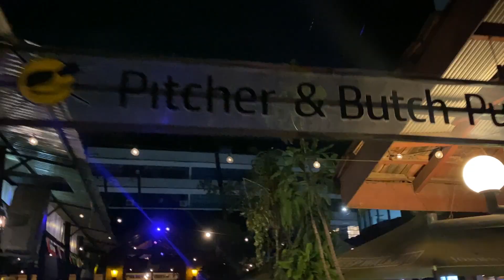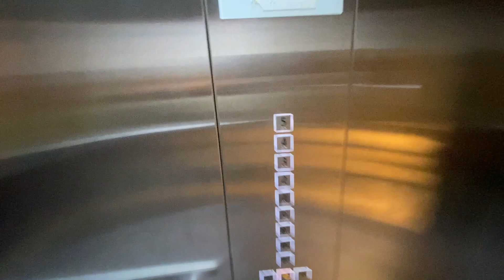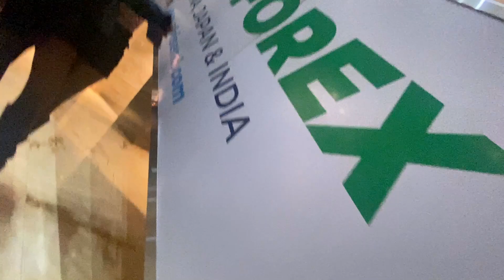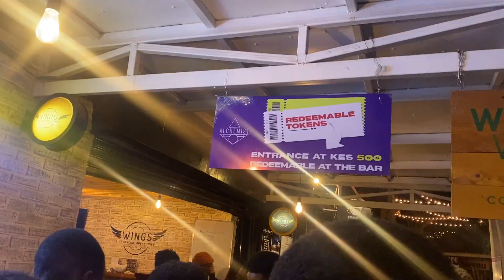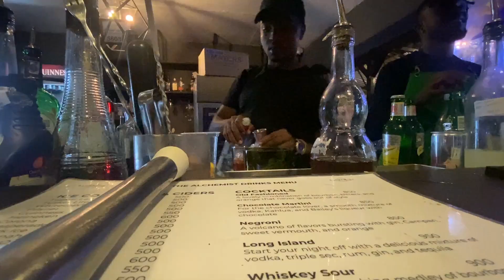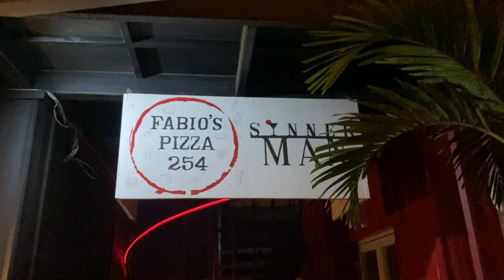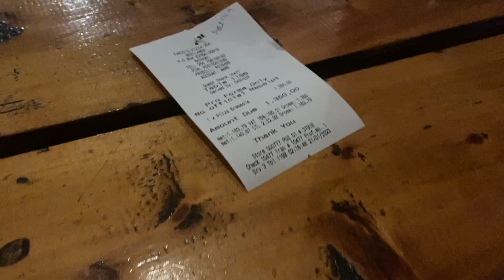Crazy nightlife in Nairobi, Kenya! 🇰🇪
Africa, Kenya: I wanted to explore the best nightlife in Nairobi with my local friends and the night was crazy fun, we moved from club to club, dancing on every possible dancefloor and enjoying discos loved by both locals and foreigners.